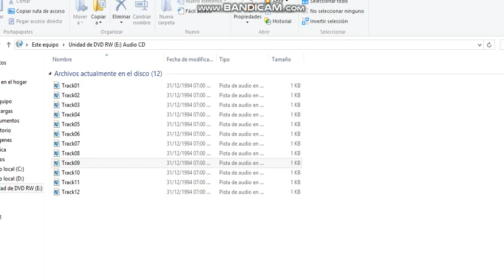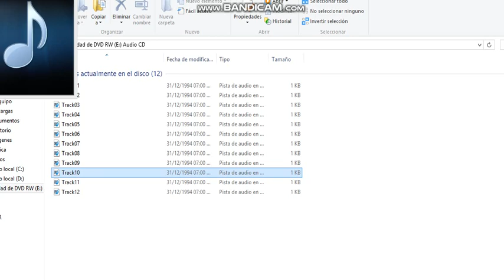Carlos Sosa - Yo voy predicando (1994)